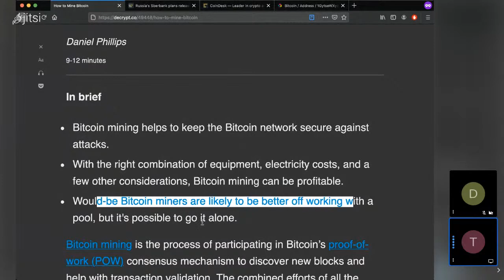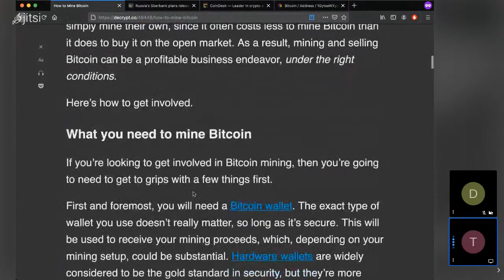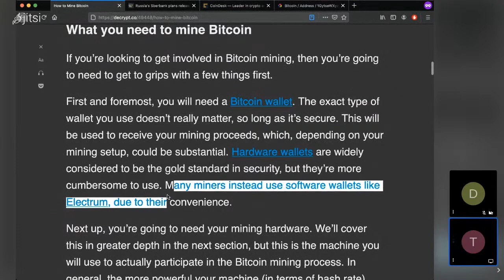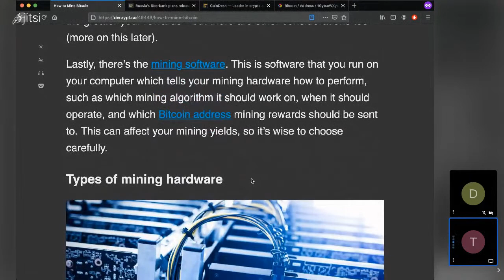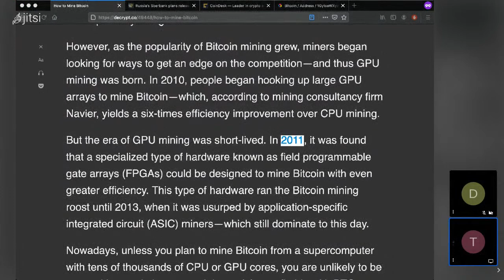How To Mine Bitcoin ? [Techtalk Discussion]